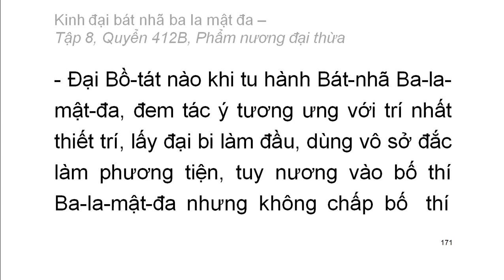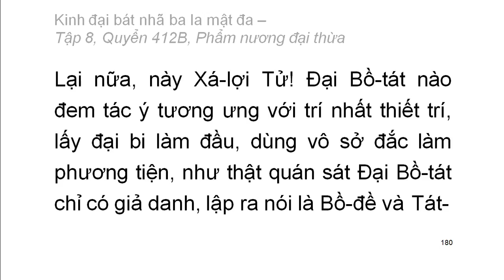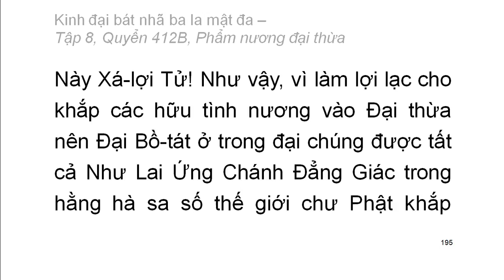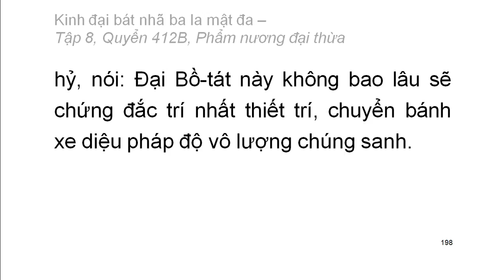600 quyển Kinh Đại Bát Nhã Ba La Mật Đa: Quyển .../600 (tiếp) (đọc lần 2)